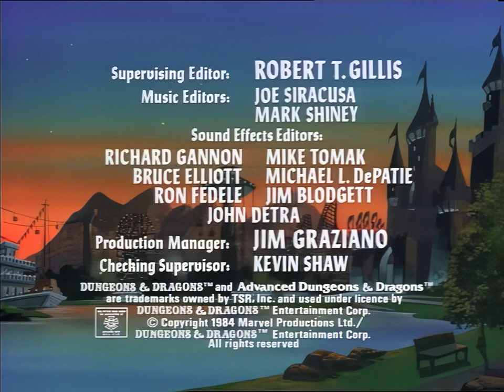Dungeons & Dragons [1983] S2 E3 | City at the Edge of Midnight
Dungeons & Dragons is an American animated television series based on TSR's Dungeons & Dragons role-playing game.[1] It is a co-production of Marvel Productions and TSR, with the Japanese Toei Animation. It ran on CBS from 1983 through 1985 for three seasons, for a total of twenty-seven episodes.

The show focuses on a group of six friends who are transported into the realm of Dungeons & Dragons, following their adventures as they try to find a way home with the help of their guide the Dungeon Master while combating an evil wizard.[2]

A final unproduced episode would have served as both a conclusion to the story and as a re-imagining of the show, had it been picked up for a fourth season, but was canceled before the episode was made. The script has since been published online and was performed as an audio drama as a special feature for the BCI Eclipse DVD edition of the series.

The show focuses on a group of friends aged between 9 and 15 who are transported to the realm of Dungeons & Dragons by taking a magical dark ride on an amusement park roller coaster. Upon arriving in the realm they meet Dungeon Master (named for the referee in the tabletop role-playing game) who gives each child a magical item.

The children's main goal is to find a way home, but they often take detours to help people or find that their fates are intertwined with that of others. The group comes across many different enemies, but their primary antagonist is Venger. He is a powerful wizard who wishes to rule the realm and believes the power from the children's weapons will help him to do so. Another recurring villain is Tiamat, who is a five-headed dragon and the only creature that Venger fears.

Throughout the series, a connection is suggested between Dungeon Master and Venger. At the end of the episode "The Dragon's Graveyard", Dungeon Master calls Venger "my son". The final unproduced episode "Requiem" would have confirmed that Venger is the Dungeon Master's corrupted son (making Kareena the sister of Venger and the daughter of Dungeon Master), redeemed Venger (giving those trapped in the realm their freedom), and ended on a cliffhanger where the six children could finally return home or deal with evil that still existed in the realm.